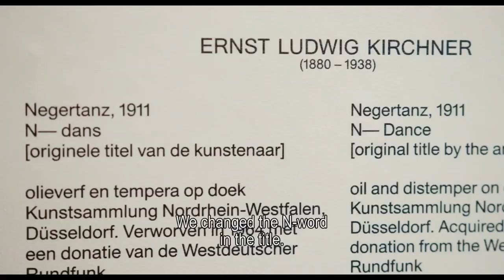White Balls on Walls official trailer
The slogan “Meet the Icons of Modern Art” needs to be scraped off the glass wall of the Stedelijk, Amsterdam’s Museum of Modern Art. Because precisely who these icons of modern art are is very much the question.Who gets to decide? And who loses out? In 2019, as director Sarah Vos started shooting her documentary, more than 90 percent of the art at the Stedelijk was made by white men. That must change, the museum’s director Rein Wolfs believes. But it’s easier said than done—as becomes clear when the film’s director Sarah Vos follows Wolfs and his team as they strive for greater diversity in the collection, as well as among their staff.This film is more than a look behind the scenes at a museum: it magnificently encapsulates the struggles that are engaging many historical and cultural institutions.